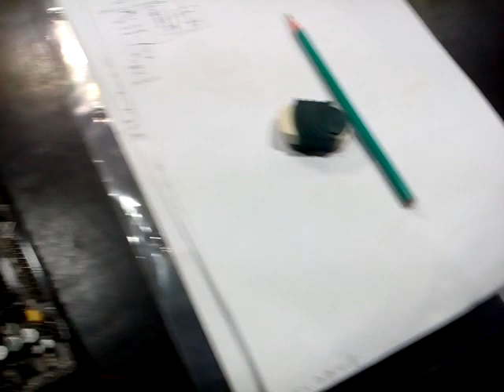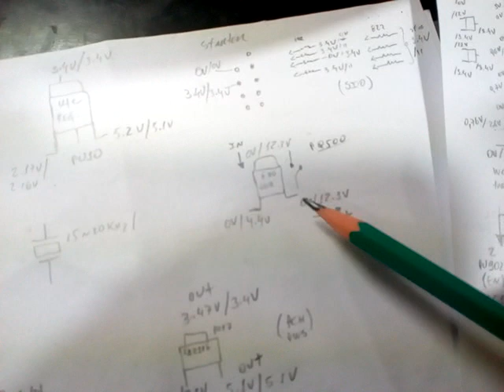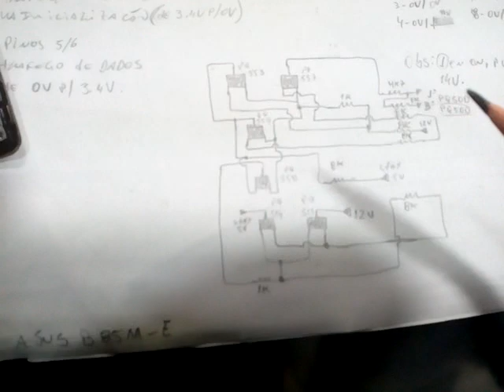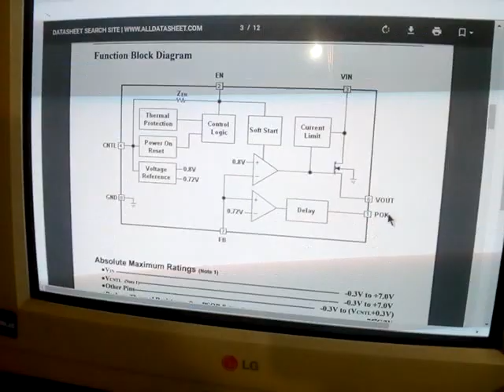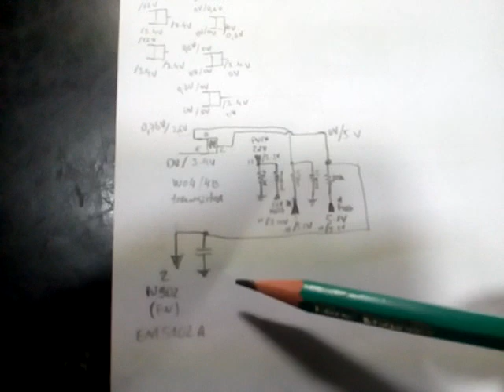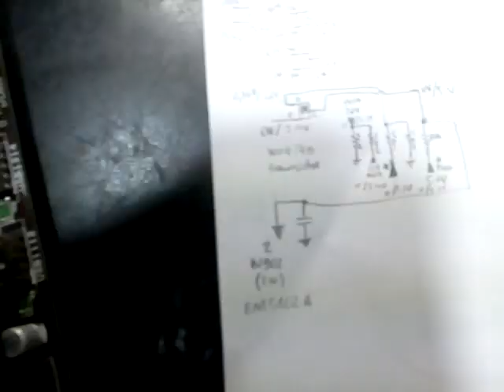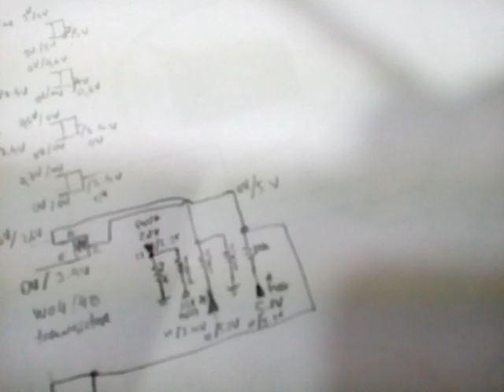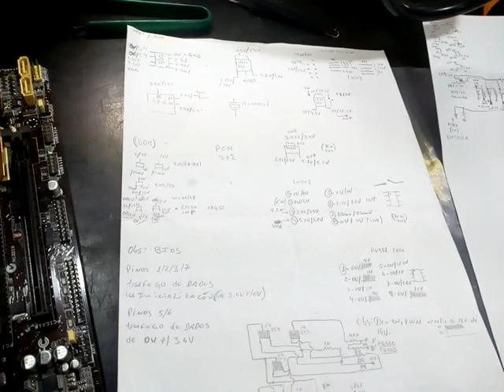Placa mãe B85M-E